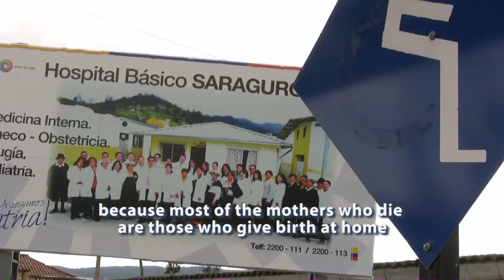Doctora Ana, Saraguro Ecuador (english / español)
Doctora Ana, from Saraguro Ecuador, humanist doctor trained in Cuba (english / español)